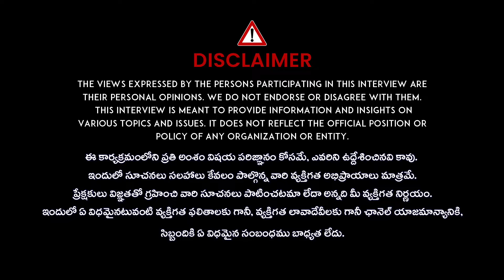Revu Movie Team Funny Chit Chat | Harinath Puli | iDream Media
Watch Revu Movie Team Funny Chit Chat | Harinath Puli | iDream Media